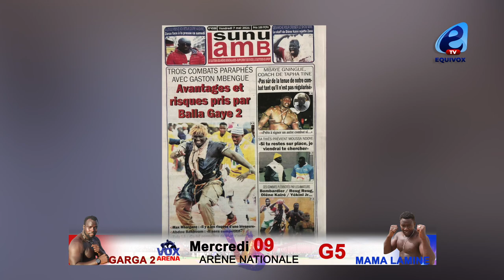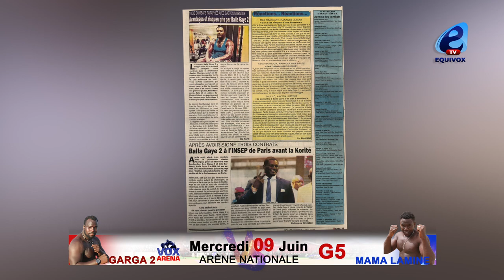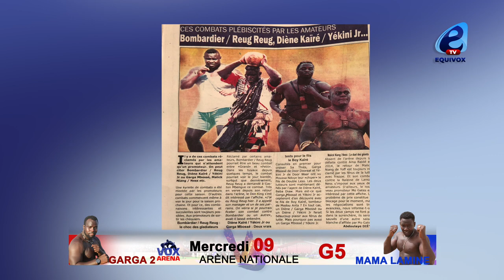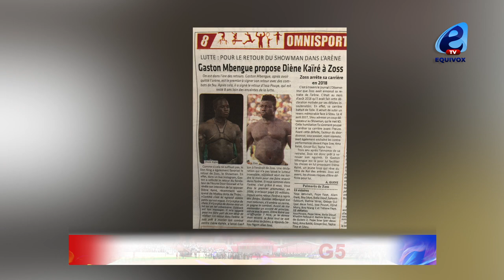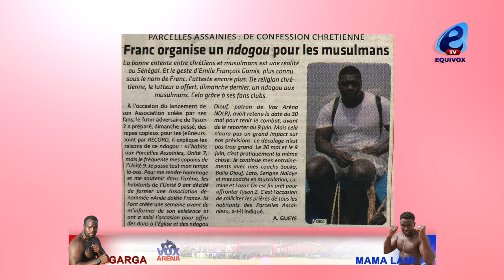Urgent: Balla Gaye 2 file à L'INSEP de Paris pour pouvoir résister à ses trois adversaires.